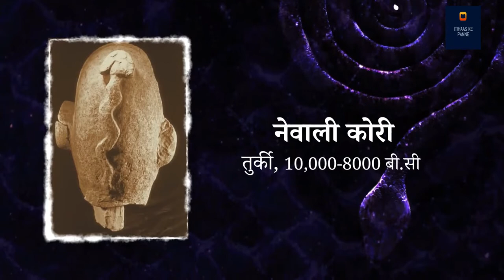12 रहस्यमई नाग और ब्रह्माण्ड की रचना के गूढ़ रहस्य | Sadhguru Hindi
12 रहस्यमई नाग और ब्रह्माण्ड की रचना के गूढ़ रहस्य | Sadhguru Hindi

पहली बार, सद्‌गुरु नाग (दिव्य नाग) के ऐसे रहस्यमय आयामों के बारे में बता रहे हैं, जिनके बारे में लोगों को अधिक जानकारी नहीं है। सद्‌गुरु बताते हैं कि अध्यात्म और रहस्यवाद की खोज में नाग बहुत महत्वपूर्ण हैं। उम्मीद करते है की आप सब इस विडीओ को ध्यान से सुनेगे और अपने अपने विचार सोच समझ कर विवेक के साथ हमें कॉमेंट बॉक्स में भेजेंगे!